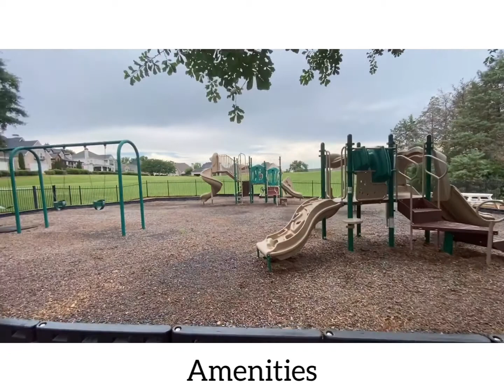Virtual Tour 2505 Shumard Oak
Virtual Tour of the gorgeous custom 4 sided brick home at 2505 Shumard Oak built by previous owner/builder. This 7 bedroom/ 4 bath/ 2 half bath home with full finished basement has been recently updated. Gourmet kitchen with stainless steel appliances connects to keeping room with fireplace. Formal living and dining rooms. Master on main with large walk-in closet. Not one, but 2 laundry areas. Finished basement included separate kitchen and media room. Full house intercom system for your listening enjoyment. Exterior landscaped and includes large screened porch with patio for entertaining.